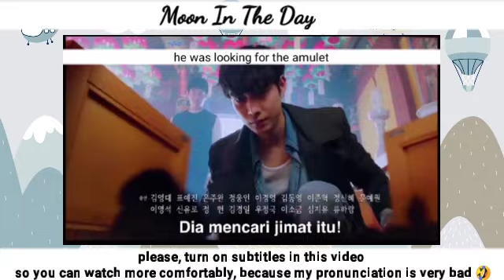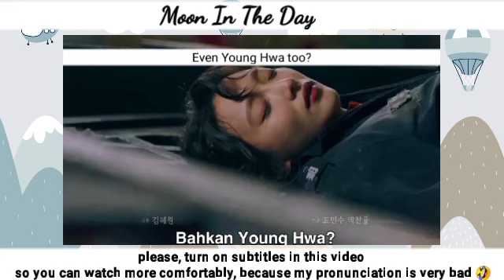Episode 3 Preview | Moon In The Day 낮에 뜨는 달 | Kim Young Dae ❤️ Pyo Ye Jin